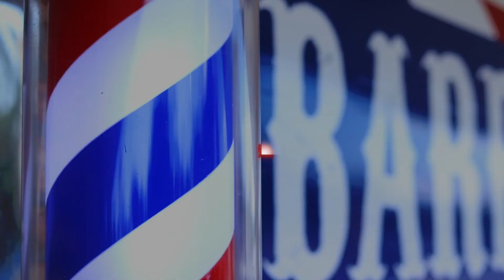SNEAK PEAK FOR WHAT'S TO COME // BARBER TUTORIAL // BARBER STUDENT // BEGINNER BARBER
Wahl Professional 5-Star Series Cordless Senior

Andis Professional Master Cordless Lithium-Ion Clipper

BaBylissPRO FXFS2 FOILFX02 Cordless Metal Double Foil Shaver

Andis 79005 Supra ZR II Cordless 5-Speed Detachable Blade Clipper With Lithium Ion Battery

Wahl Professional 5-Star Series Finale Finishing Tool

Andis Pro Foil Lithium Titanium Foil Shaver

Wahl Professional 5-Star Series Lithium-Ion Cord/Cordless Detailer Li

Andis Professional All-in-One Lightweight Cordless Multigroom Turbo-Powered T-Outliner Trimmer

Tomb45 Triple Cartridge Razor Holder

Dorco Prime Razor Blade

EZ BLADE Shaving Gel (6 oz)

Baber Strong Capes

Barber Strong The Barber Jacket, Black, Small

Fujifilm X-T4 Mirrorless Camera Body

Fujifilm X-T3 Mirrorless Digital Camera